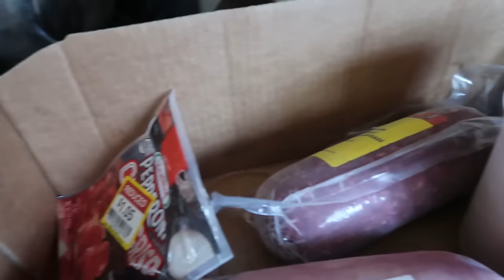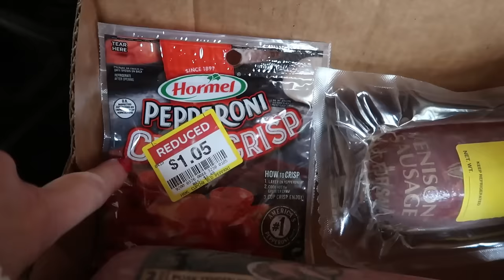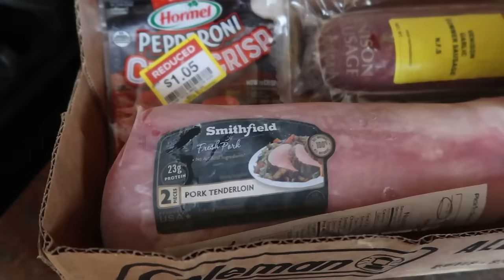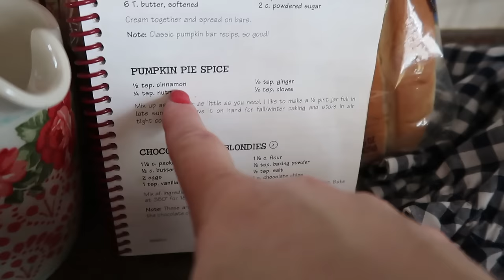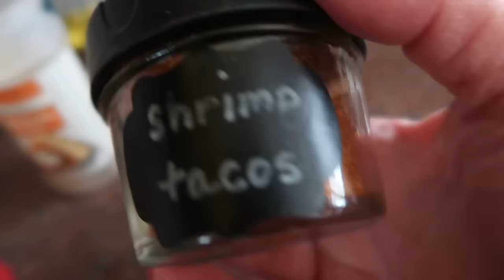Did We Like the Butter Chicken? | Real Life MOM VLOG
Today I'm sharing a mega vlog with days and days of real life mom life.  All things homemaking are part of my days and part of this video.  Enjoy!!

Dryer Balls
Lavender Essential Oil
BedHead Waver
Bissell Steam Shot
Mini Mason jars
Shaker lids
​⁠​⁠​⁠@Staythecoursehomestead dehydrated sourdough and instructions available for purchase

Pumpkin Bars w/ Cream Cheese Frosting  cookbook vol. 1 pg. 47
1/2 tsp. salt
1 tsp. baking soda and baking powder
2 c. sugar
4 eggs
2 c. flour
2 tsp. cinnamon and pumpkin pie spice
1 c. oil
1 16 oz. can pure pumpkin
Mix together as I did in the video.  Grease and flour 10 x 15 baking dish . Pour batter in pan and bake at 350 degrees for 25-30 minutes.  If you use a bigger pan to get a flatter bar, then bake for less time.  Cool completely and frost with cream cheese frosting.
3 oz. softened cream cheese
6 T. softened butter
1 tsp. vanilla
2 c. powdered sugar
Cream everything until super fluffy.  Spread on cooled pumpkin bars.

Blue Ribbon Beef Nachos
1 lb. ground meat
1 sm. onion, chopped
1 16 oz. can refried beans
1 16 oz. jar salsa
1/2 c. shredded cheese
2 T. chili powder
1/2 tsp. salt
Tortilla chips
Toppings
Brown meat and onion.  Drain off grease if necessary.  Add remaining ingredients and stir well.  Heat until ready to eat.  These are so good!  Everyone always asks for the recipe.

Caramel French Toast vol. 2 pg. 36
Bring to a boil stirring constantly:
1 c. packed brown sugar
2 T. light corn syrup
1/2 c. butter
Remove from heat and pour into a greased 9x13 baking dish Top with as much bread as you can or want.  Really pack it in like I show on the video.
Whisk together:
6 eggs
1 tsp. cinnamon
1 1/2 c. milk
Pour over bread making sure to cover every bit of bread.  Cover and refrigerate for as long as you can...no longer than overnight.  Take it out of the refrigerator 30 minutes before baking.  Uncover and bake at 350 degrees for 40 minutes.  Serve warm with toppings of your choice.

m&m cookies (Warren's recipe) vol. 1 pg. 62
1 c. shortening
1 c. brown sugar
1/2 c. white sugar
1 tsp. vanilla
2 eggs
1 c. oatmeal
2 1/3 c. flour
1 tsp. baking soda
1 tsp. salt
1 c. chocolate chips or m&m's (if using m&ms press them into the top of the dough rather than stirring them in)
Cream shortening and sugars until fluffy.  Stir in vanilla and eggs.  Add oatmeal and remaining dry ingredients.  Mix well.  Place on cookie sheets and shape if necessary.  Top with candies.  Bake at 350 degrees for 10 minutes.

Kitchen Favorites I Use
Baggie Clips
Chrome Crock-pot
Slow cooker liners
Blackstone 36"
Huge cast iron skillet
Huge Dutch Oven
Spurtle Set
Electric Pressure Cooker
Rada Super Parer
Rada Bread knife
Pyrex bowls with lids
Spring Kitchen Shears
Nordic sheet pans
Small Loaf Pans

Feel free to screen shot or copy down any of the recipes I show from my cookbooks.  If you'd rather have your own copy to peruse here are the links to make a purchase.